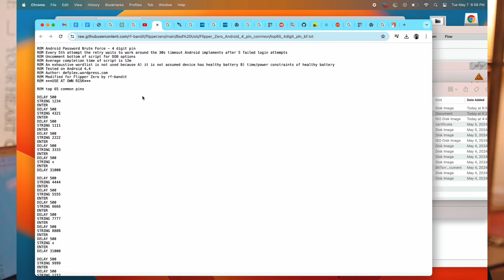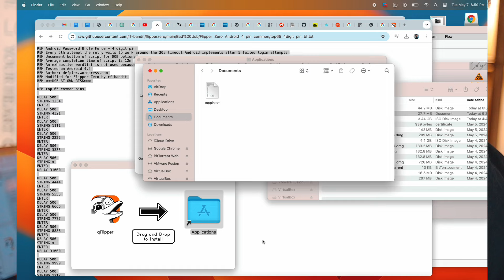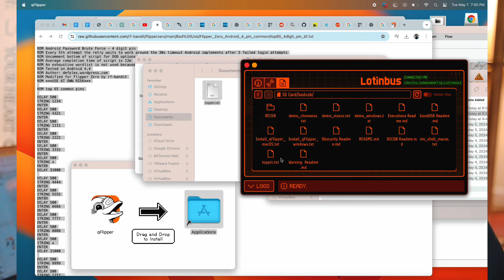UNLOCK YOUR PHONE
Your support means the world to us. Keep supporting, and we'll keep bringing you awesome videos! 🙏💫

Important Note:

Legal and Ethical Considerations: Before attempting any penetration testing, ensure you have explicit permission from the owner of the network or system being tested. Unauthorized access to networks or systems is a violation of laws in many jurisdictions and could result in severe legal consequences.
Risk of Damage: WiFi penetration testing involves techniques that could potentially disrupt or damage network operations. It's crucial to understand the risks involved and proceed with caution.
Privacy Concerns: Respect the privacy of individuals and organizations. Avoid collecting or accessing any personal or sensitive information without permission.
Professional Guidance: If you're not familiar with WiFi pentesting or cybersecurity practices, seek guidance from experienced professionals before attempting any techniques demonstrated in this video.
By watching and/or attempting to replicate the actions demonstrated in this video, you acknowledge and accept full responsibility for your actions. The creator of this video and any associated individuals or entities shall not be held liable for any damages or legal repercussions resulting from the misuse or misinterpretation of the information provided.

Stay Safe: Always prioritize safety, legality, and ethical considerations when engaging in any form of cybersecurity-related activities.